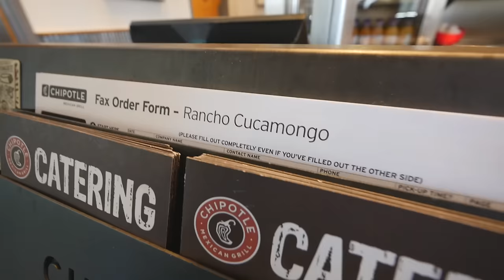Is that Mindy Kaling?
Its time I get busy making more videos, this is my self inflicted video maker bootcamp, Vlog #19

1-  Learn to Fly (feat. Jordan Rakei)
2-  Moonrise - Zimmer